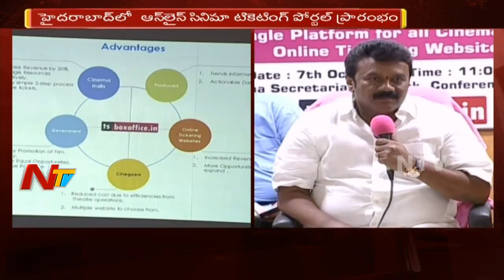News 30/60 || Mid Day News || 7th October 2017 || Part 03 || NTV